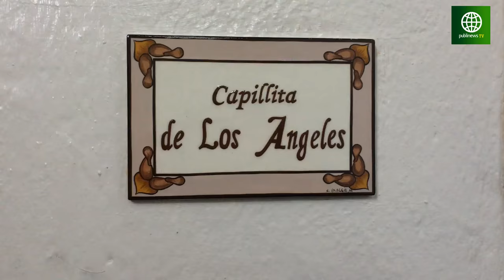El presidente Jimmy Morales nos abre las puertas de Casa Presidencial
Junto con su esposa, la primera dama Patricia Marroquín de Morales, el gobernante muestra su entorno y brinda detalles de cómo viven.